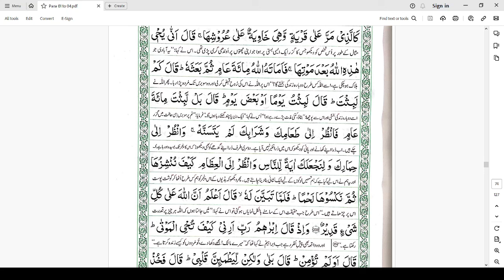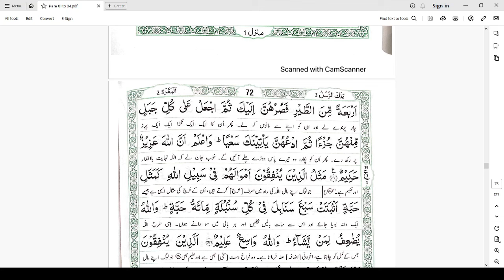DQ2019 03A | Al Baqarah 253 - 261 | By Farhat Hashmi